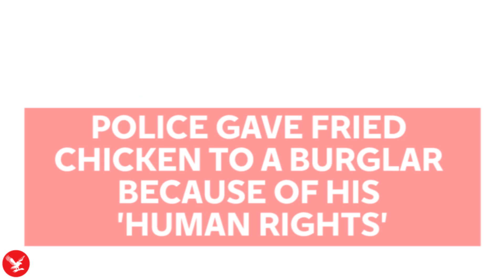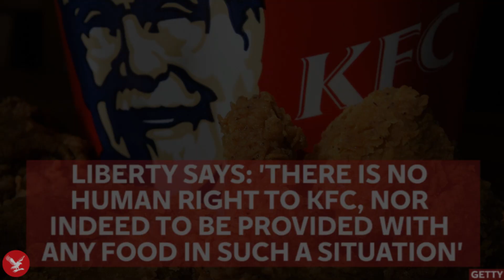The right-wing myths about the Human Rights Act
The Independent teamed up with Liberty, the human rights advocacy group, to clear up the myths the right-wing media spread about the Human Rights Act.

Channel updated every Tuesday and Thursday.